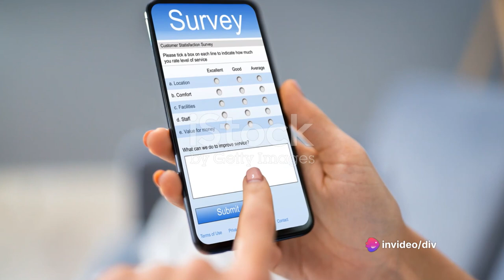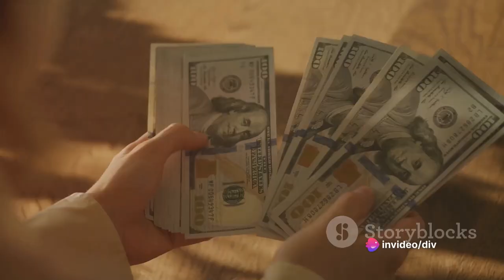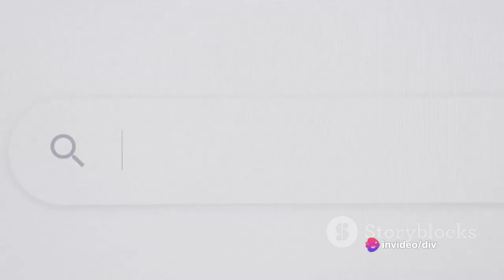6 Online Survey Sites That Pay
Earn extra cash by taking part in online surveys